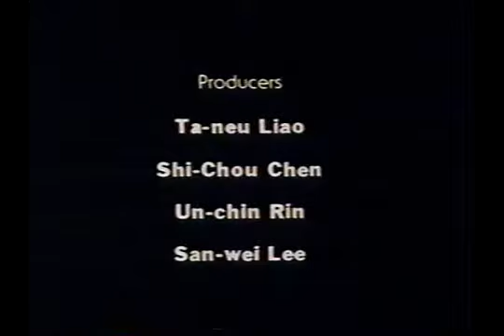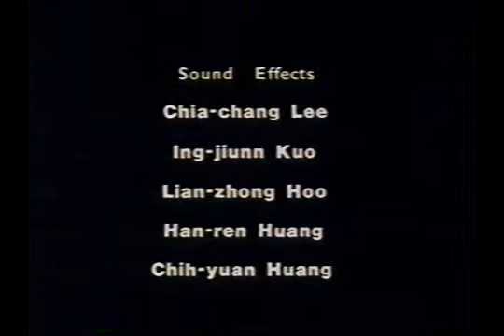A Family of Formosan Blue Magpies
Formosan Blue Magpie, also called “the long tail mountain girl”, is a specie unique to Taiwan and not found else where in the world. It was common specie of birds in Taiwan more than one hundred years